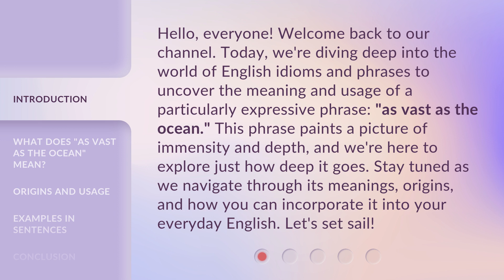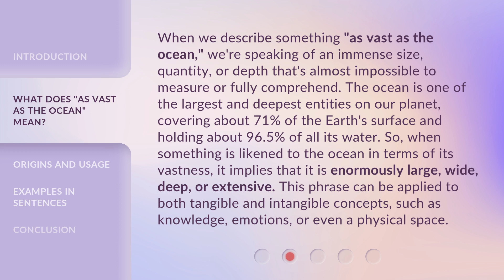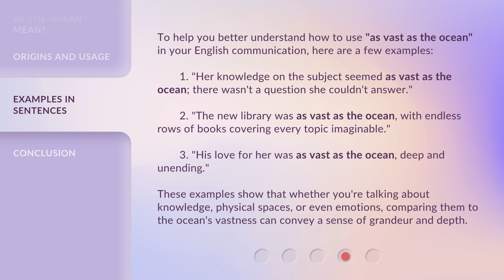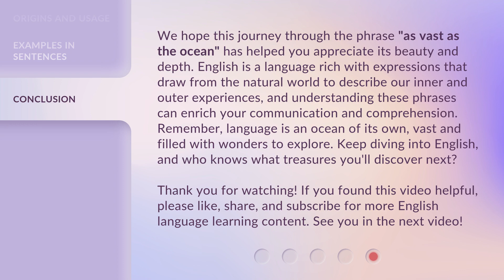Exploring the Depths: Understanding "As Vast as the Ocean"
Dive Deep: Decoding Oceanic Metaphors • Join us as we unravel the meaning behind the phrase 'As Vast as the Ocean' and explore the depths of its significance.

00:00 • Introduction - Exploring the Depths: Understanding "As Vast as the Ocean"
00:41 • What Does "As Vast as the Ocean" Mean?
01:26 • Origins and Usage
02:12 • Examples in Sentences